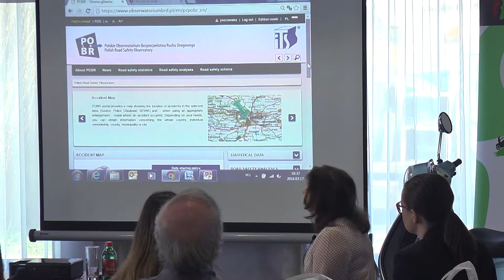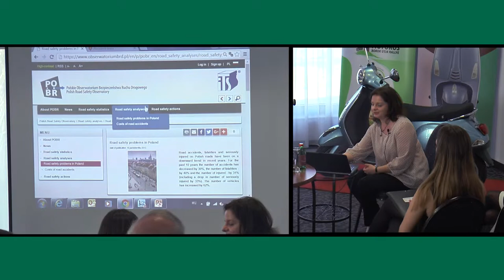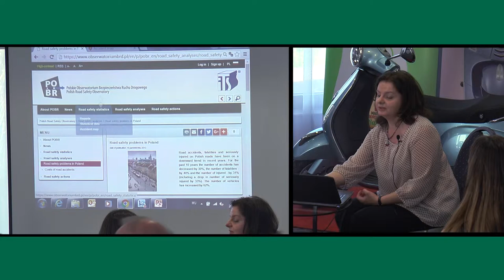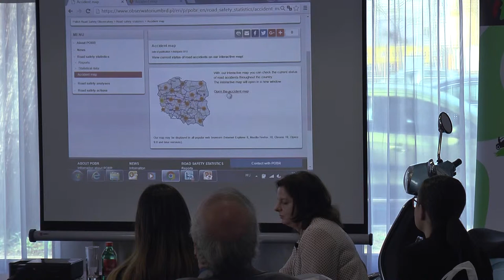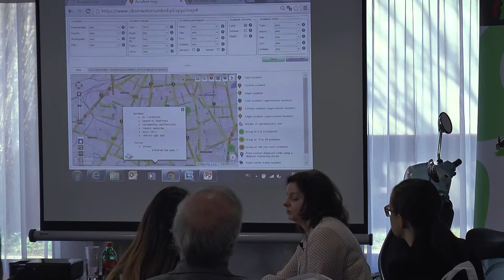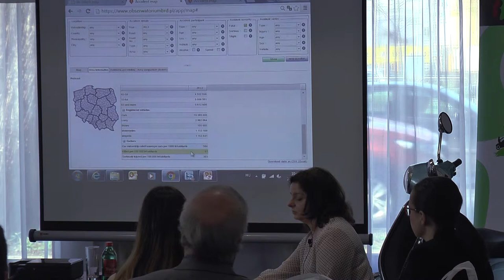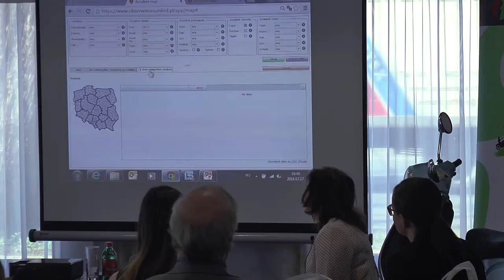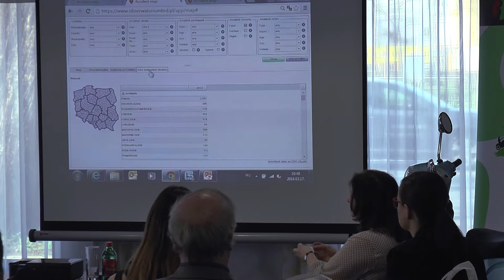CERSC 2016 - Polish Road Safety Observatory 2/2 - Justyna Wacowska-Slezak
In 2014 Motor Transport Institute established Polish Road Safety Observatory (POBR) according to the recommendations of the National Road Safety Programme GAMBIT 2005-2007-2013 and the assumptions of the European Projects SafetyNet and Dacota.
The overall objective of Polish Road Safety Observatory (POBR) is to contribute to the significant reduction in the number of road accident victims in Poland. To achieve this goal it is important to provide information about the risks on Polish roads and disseminate knowledge concerning road safety.
A reliable database of road accidents is essential to identify major problems connected with road safety. It is also a starting point for the planning of preventive actions and the source of information in the evaluation process of implemented projects. The accuracy of decisions and the improvement of road safety situation largely depend on the scope and quality of gathered data and conducted analyses.
Polish Road Safety Observatory consists of two parts: data warehouse (HD) and information portal